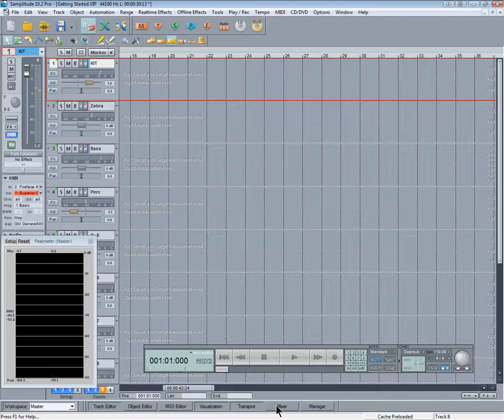Samplitude Basics 45:Hiding Mixer Channels.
Video shorts taken from my Samplitude Fundamentals Series.